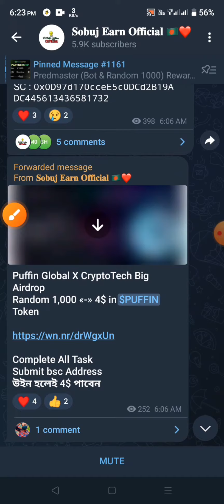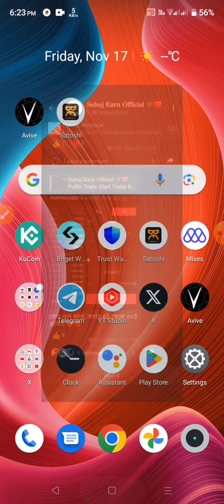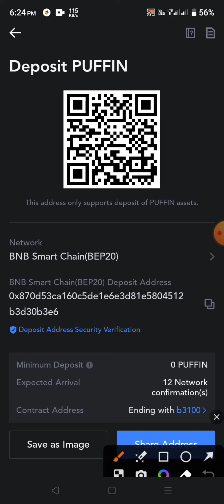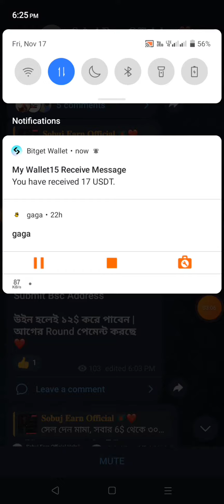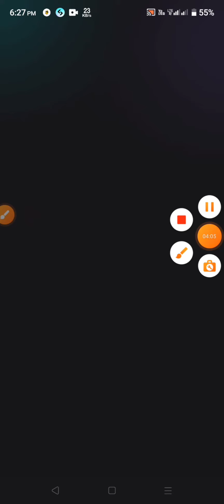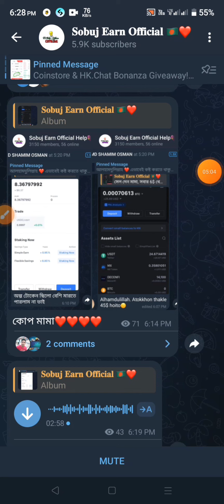37$ কোপ মামা | Puffin Global Airdrop থেকে 37$ ইনকাম | Puffin Airdrop Live Payment Proof | New Loot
Online_Income_bangla
ফ্রি টাকা ইনকাম apps
ফ্রি টাকা ইনকাম বিকাশে পেমেন্ট
বাংলাদেশী অ্যাপ প্রতিদিন 1000 টাকা আয়